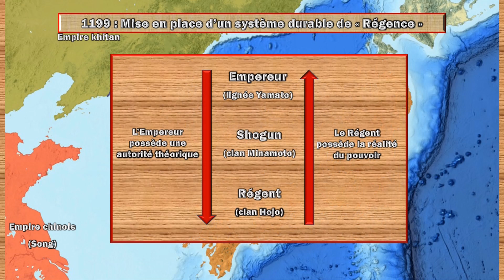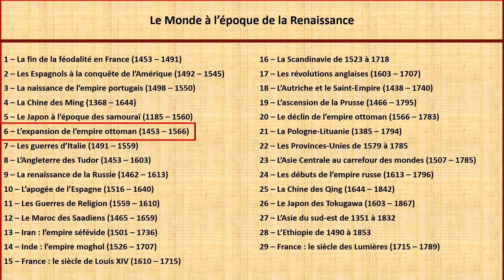Le Japon féodal: l'âge d'or des samouraïs (1185 - 1603)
L'année 1185 marque la fin de l'autorité impériale au profit d'un nouveau régime: le shogunat. Les siècles suivants sont marqués par des conflits réguliers entre seigneurs de guerre qui mettent en avant l'élite militaire des samouraïs.